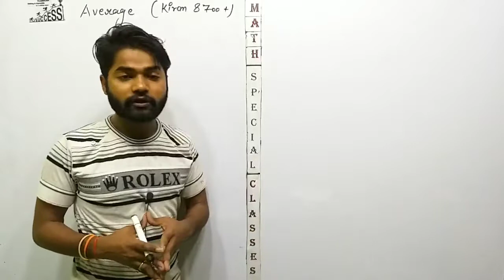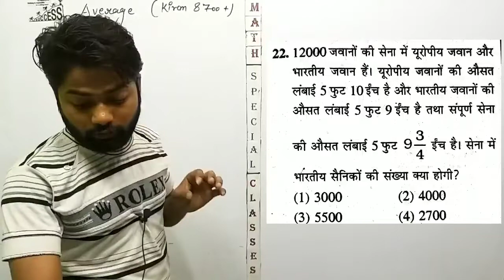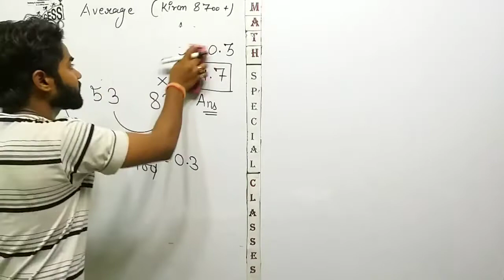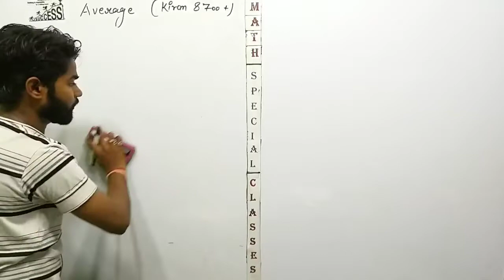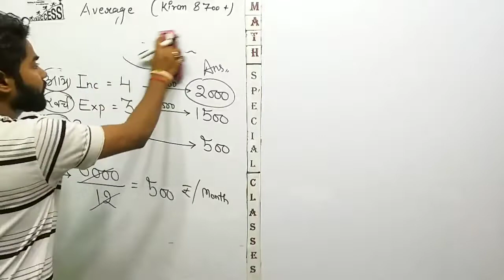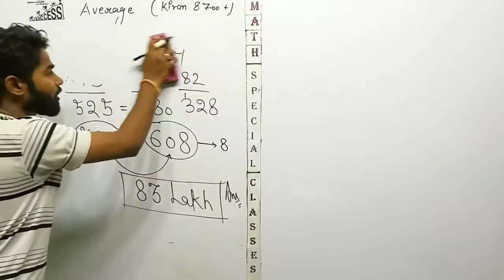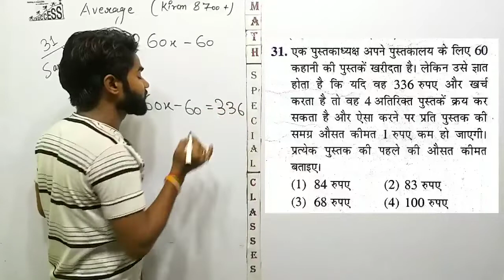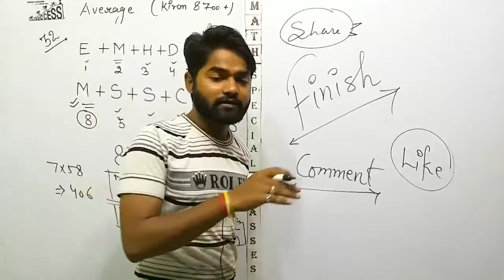Average questions by Ankit Sir | Maths by Ankit Sir | Kiran Book Solution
Hello Friends,

Today i am sharing a new chapter is average concepts by ankit sir, average tricks, Average questions for ssc cgl, average questions by kiran book 8700+ for ssc cgl, average questions tricks, average problems tricks and shortcuts, ssc 10+2, bank, railway, average ssc cgl, Average Problems and Tricks For SSC CGL | Math Special Classes by Ankit Sir, etc.